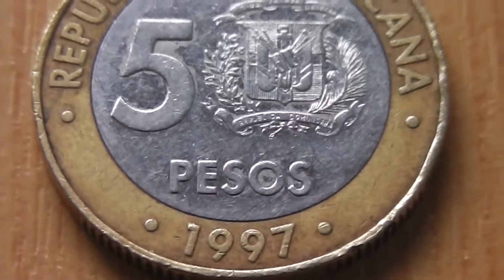Republica Dominicana - 5 Pesos coin from 1997 in HD